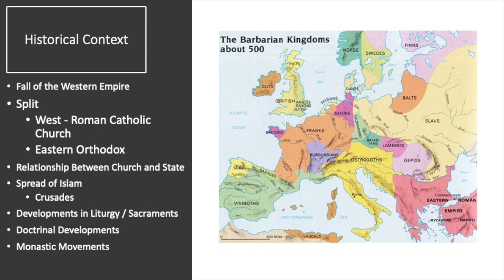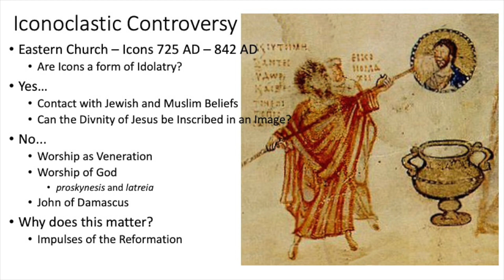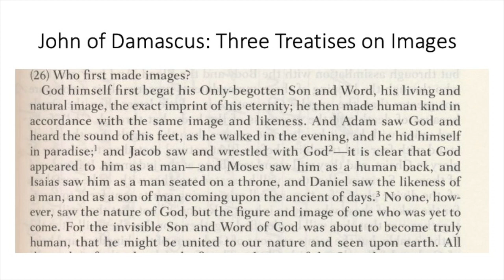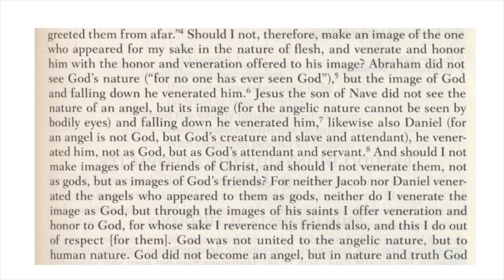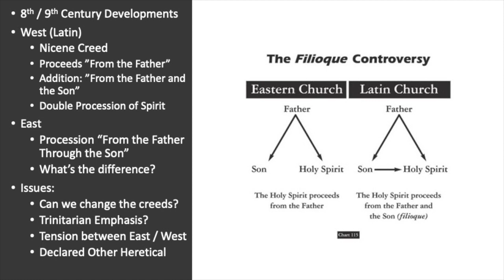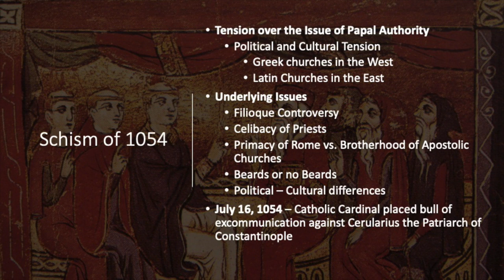Medieval Theology Part 1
This lecture explores the beginning of Medieval theology through some of the controversies that developed near the end of the first millennium. This video explores the iconoclastic controversy, the eucharistic controversy, and the fight over the filioque clause in the Nicene Creed.